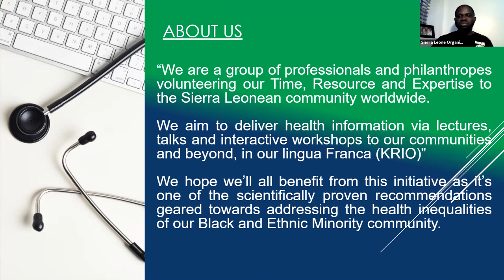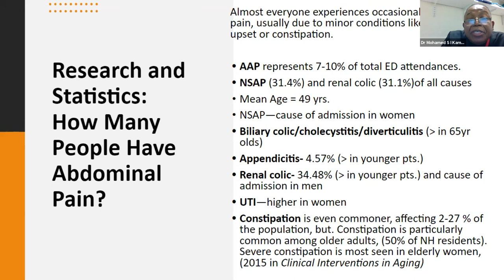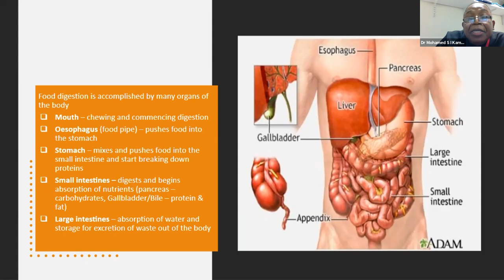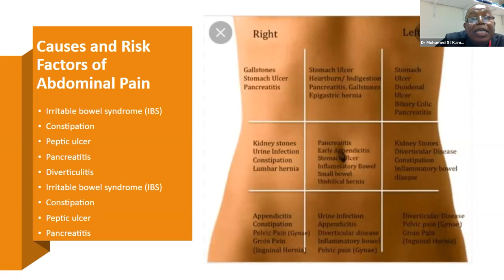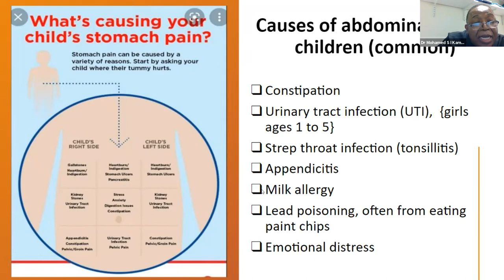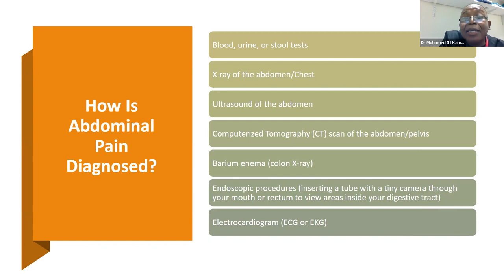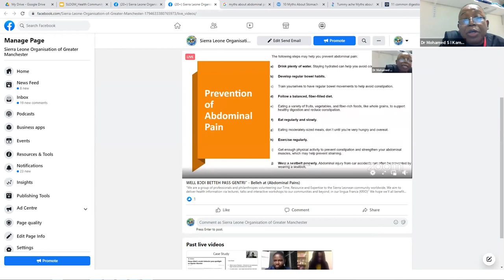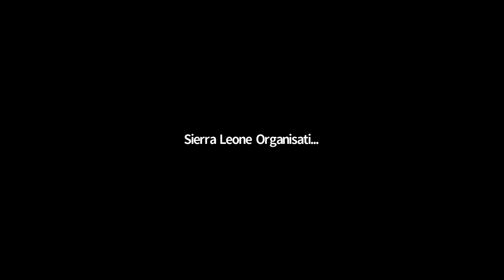Well Bodi Betteh Pass Gentri - Session 38 - Abdominal Pains - Dr MSI Kamara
“We are a group of professionals and philanthropes volunteering our Time, Resource and Expertise to the Sierra Leonean community worldwide.

We aim to deliver health information via lectures, talks and interactive workshops to our communities and beyond, in our lingua Franca (KRIO)”

We hope we’ll all benefit from this initiative as it’s one of the scientifically proven recommendations geared towards addressing the health inequalities of our Black and Ethnic Minority community."